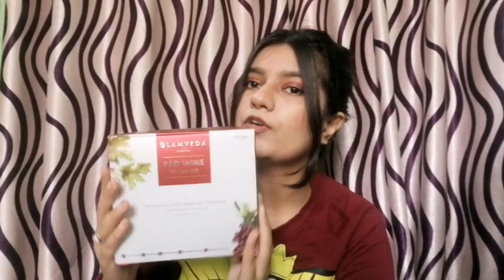Nykaa Sale Haul | Bath and Body works sale | Pink Friday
This is my pink Friday sale haul. Got stuff from Bath and Body works buy 2 get 2 sale.
Got ton of body lotions to keep dehydration away.